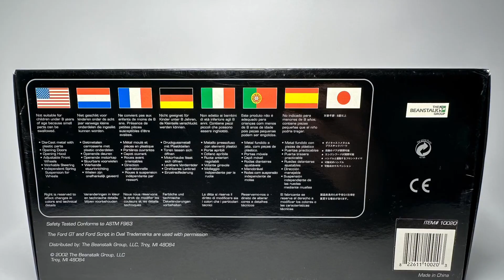Beanstalk Group Ford GT40 Concept Supercar - Chrome Yellow 1:18 Diecast Car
Jay Thomas LLc.🔥Ebay Store

Car is in like new condition, Shipped Safe!

Specifics:

Brand: The Beanstalk Group
MPN#: 10020
Scale: 1/18
Type: Diecast Car
Color: Chrome Yellow
Condition: Like New, Box May Show Some Wear.